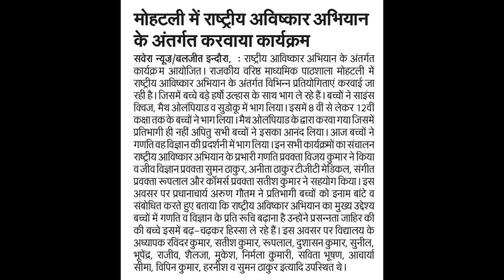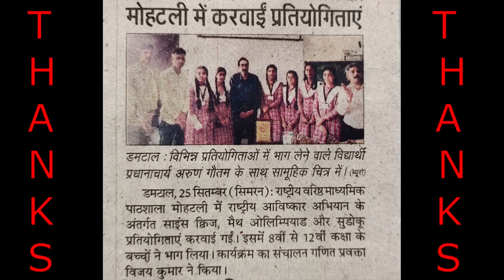Activities Rashtriya Abhishkar Abhiyan(RAA) 2023 || GSSS Mohtli || HP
Activities done under Rashtriya Abhishkar Abhiyan RAA 2023 at GSSS Mohtli. Dist. Kangra (HP)